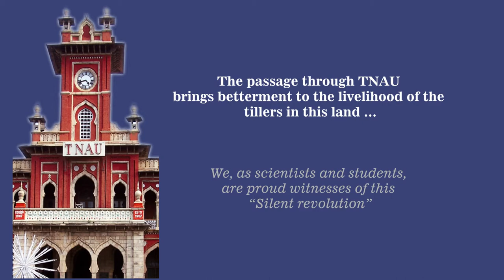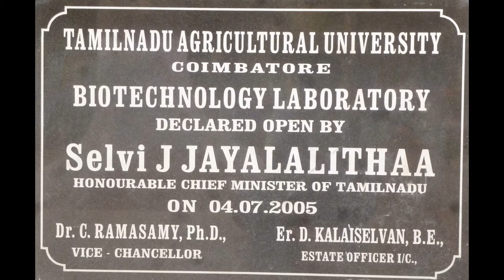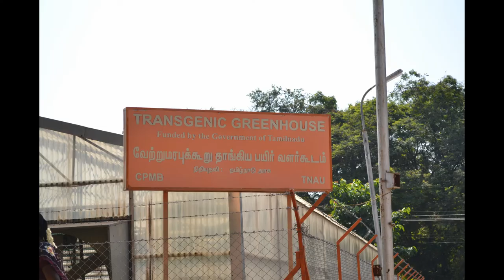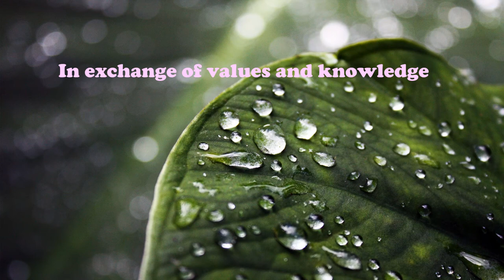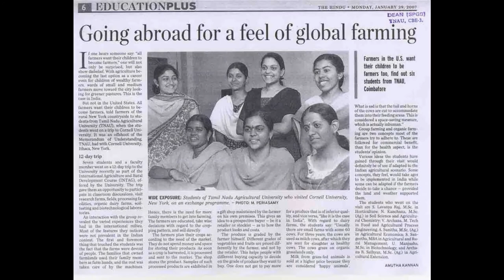25 years of Center for Plant Molecular Biology, TNAU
Centre for Plant Molecular Biology established during 1989 under the umbrella of TamilNadu Agriculture University of the few centre supported by Department of Biotechnology, Government of India to generate quality manpower and take up advance research in agricultural biotechnology. Since the genesis, the Center has seen a crescendo growth and development in terms of the infra structure, man power, student career advancement, faculty's capacity building and attracting financial support for research projects and schemes from various funding agencies. Over the 25 years of the inception and establishment, the Centre has expanded the horizons by the establishment of Department Biochemistry, Department of Plant Biotechnology, Department of Plant Molecular Biology and bioinformatics .To commemorate and celebrate this silver jubilee anniversary, we take the pride and privilege to cherish the memories of the growth and genesis of our Centre.